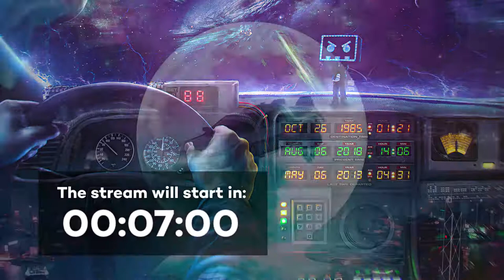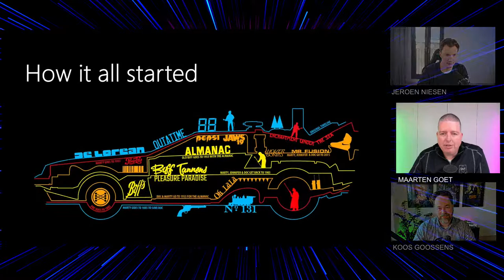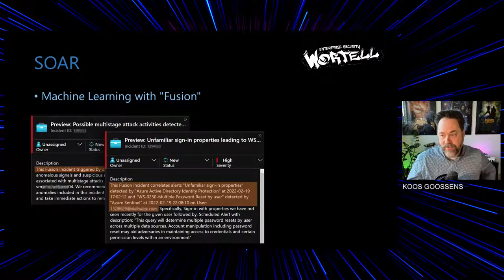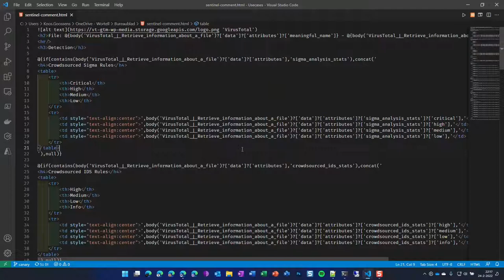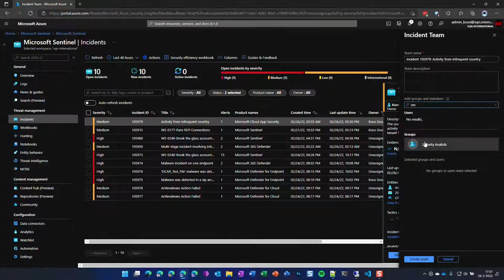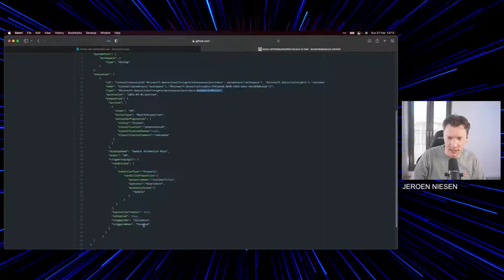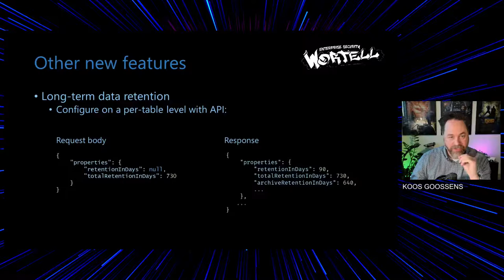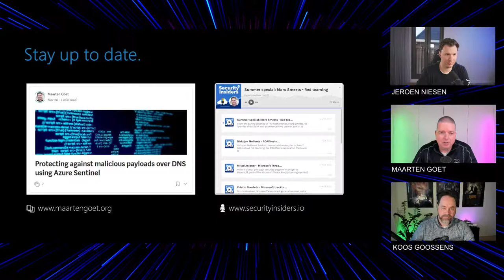Microsoft Sentinel - 3 Year Anniversary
In this livestream Jeroen Niesen together with Maarten Goet and Koos Goossens will go Back to the Future! Tune in for some great stories and live demo's.